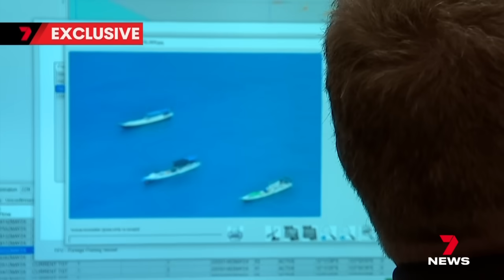Hundreds of illegal boats invade Australian waters | 7 News Australia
Australia's north is facing an invasion of hundreds of illegal Indonesian fishing boats, numbers not seen in nearly 20 years.

7NEWS can reveal Border Force is hitting back, with extra resources, returning pirates home and setting their vessels on fire.

7NEWS at 6pm.

7NEWS combines the trusted and powerful news brands including Sunrise, The Morning Show, The Latest, and 7NEWS.com.au, delivering unique, engaging and continuous coverage on the issues that matter most to Australians. Watch 7 News Australia full broadcasts and full episodes nightly at 6pm and weekdays at 11:30am and 4pm on Channel 7 and 7plus.